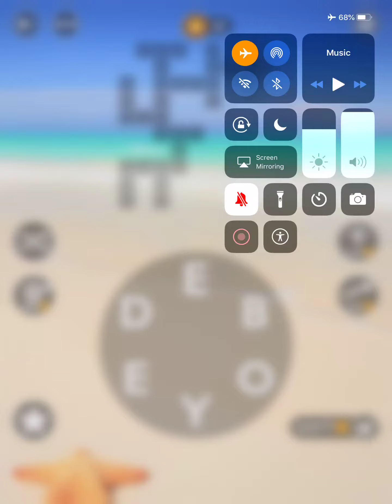Wordscapes Level 6628 Answers